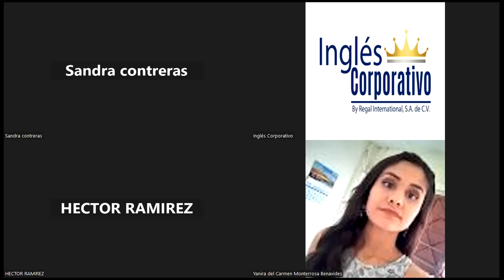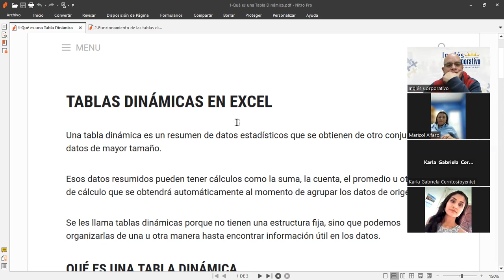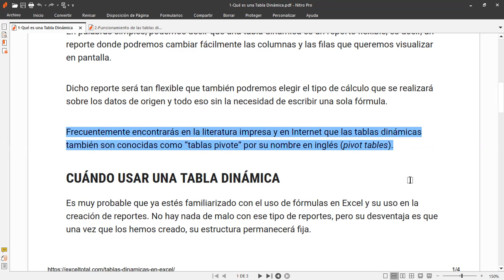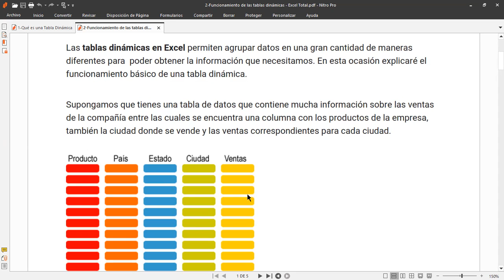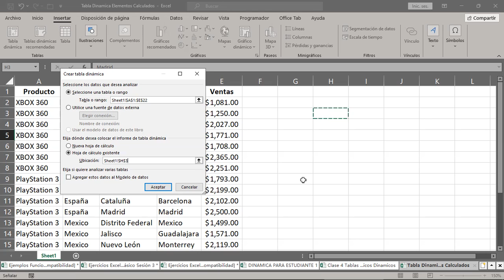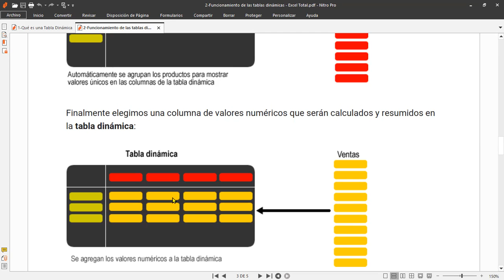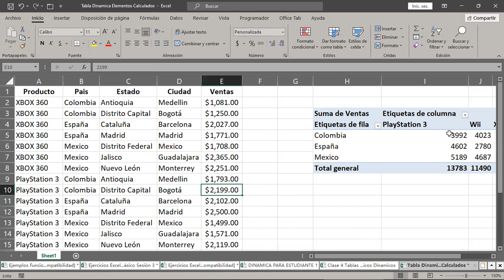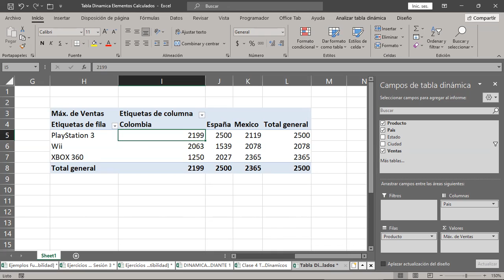SESION 13 20/11/2023-EXI-01-1-2-PM-11-2023--CABRERA-Tablas Dinámicas